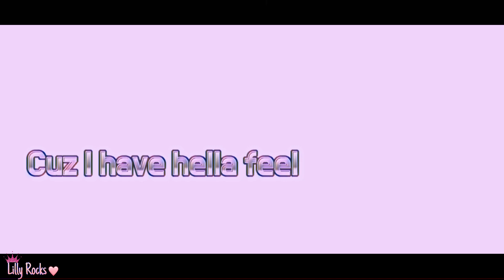IDFC meme. Old. ⚠️SWEAR WARNING⚠️. Lisa x Harry. Bad. Gacha club.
Hope you enjoyed! I know I’ve been doing a lot of memes now. Merry Christmas!